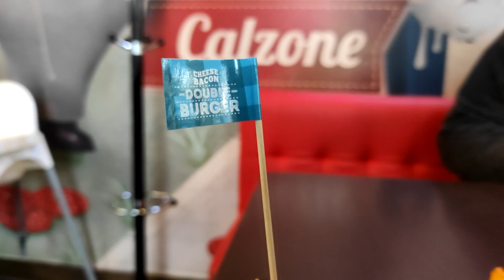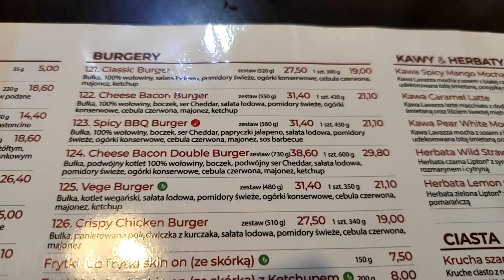Test Burgera z restauracji "Da Grasso" w Puławach